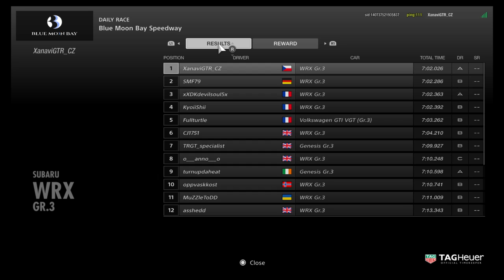Gran Turismo™Sport Closed Beta - Win WRX GT3 / Blue Moon Bay